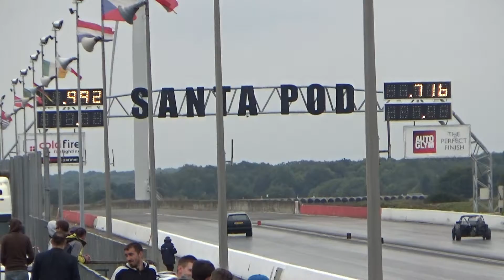VW ACTION - Santa Pod RWYB SEPT 3rd 2017 - 11